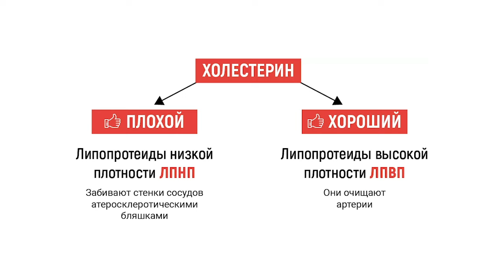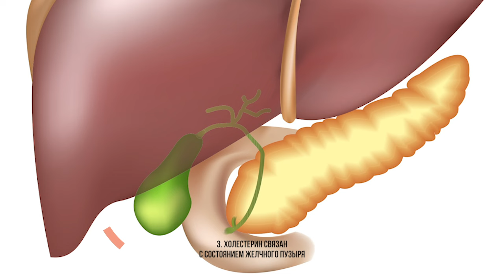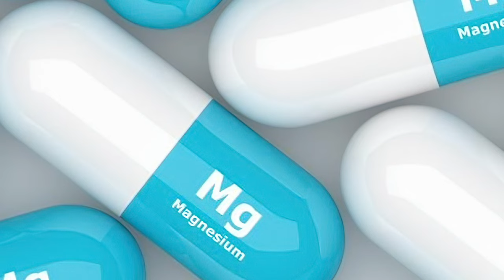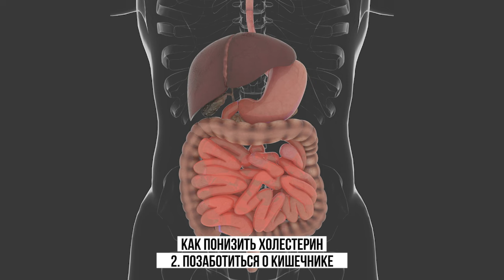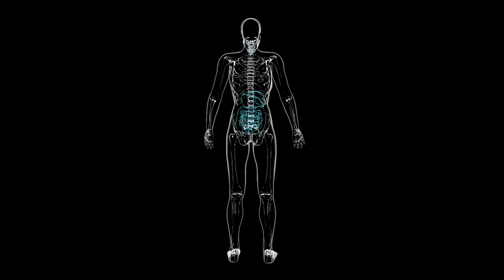3 лучших способа ПОНИЗИТЬ ХОЛЕСТЕРИН без лекарств! АЛЬТЕРНАТИВА СТАТИНАМ!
3 лучших способа ПОНИЗИТЬ ХОЛЕСТЕРИН без лекарств! АЛЬТЕРНАТИВА СТАТИНАМ!

В этом видео я расскажу, как снизить холестерин без приема статинов, поговорим о влиянии холестерина на организм и естественных способах нормализации его уровня.

Я объясню разницу между "хорошим" и "плохим" холестерином, какие продукты помогают нормализовать его уровень в крови и почему ненасыщенные жиры полезны для снижения "плохого" холестерина? Это видео поможет вам лучше понять, как заботиться о здоровье сосудов и сердечно-сосудистой системы в целом.

Подробнее в видео:

00:00 Факты о холестерине
02:24 Статины
04:01 Что такое триглицериды
05:42 Как понизить холестерин: отток желчи
09:06 Забота о кишечнике
11:17 Жиры
15:33 Питание

Смотрите также наши последние выпуски 👇

ЗДОРОВЫЙ МИКРОБИОМ: Какая клетчатка полезна для кишечника ? Где взять суточную норму клетчатки?
Настоящие ПРИЧИНЫ ПРОБЛЕМ со здоровьем: как выявить и как устранить
😱ПОЛЕЗНАЯ ЕДА ВЫЗЫВАЕТ БОЛЕЗНИ?! Разбираем популярные мифы о "вредной" пище!